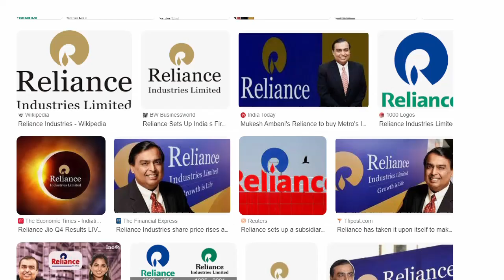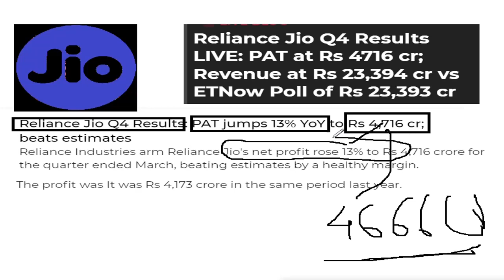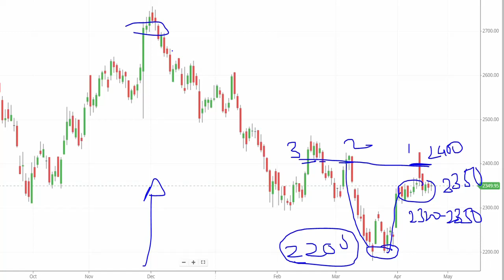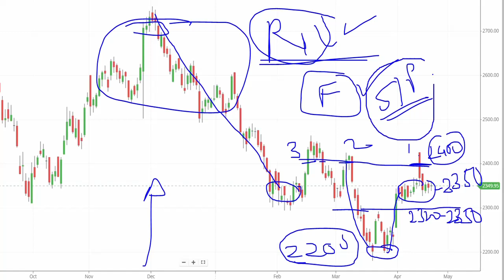RELIANCE JIO Q4 Results | Reliance Jio Technical Analysis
Hello Friends,